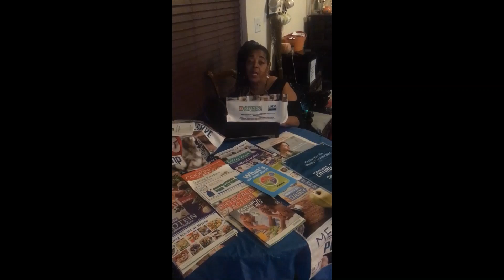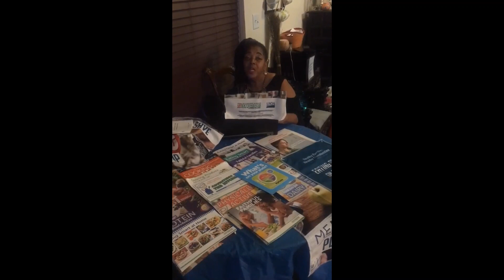Introducing Alice Lucas-Meeks